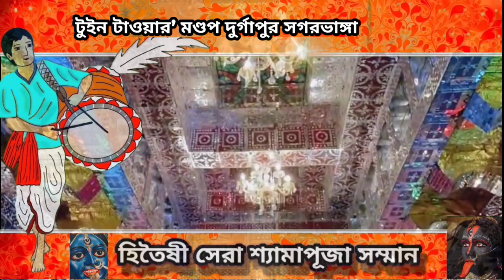টুইন টাওয়ার’ মণ্ডপ দুর্গাপুর সগরভাঙ্গা